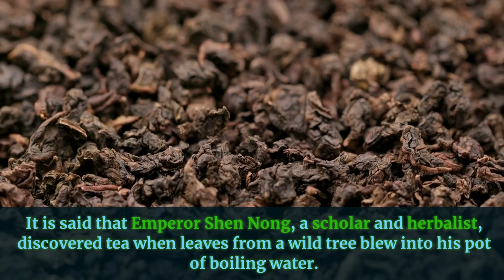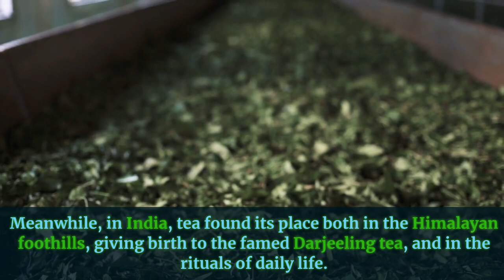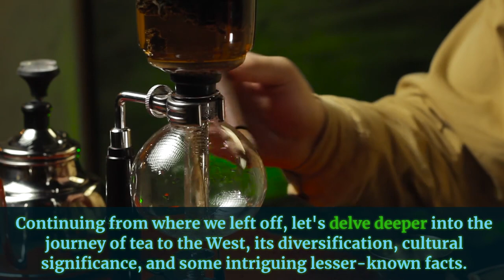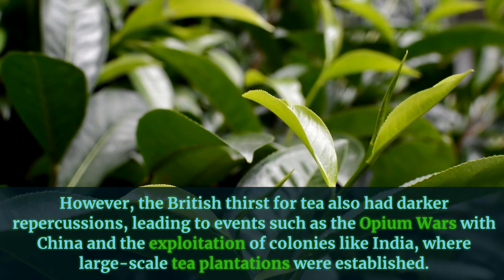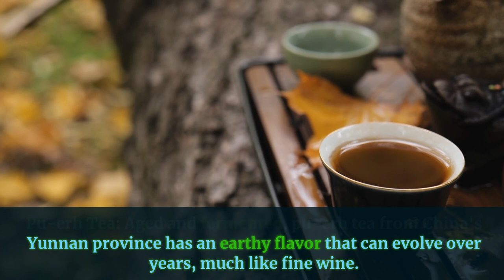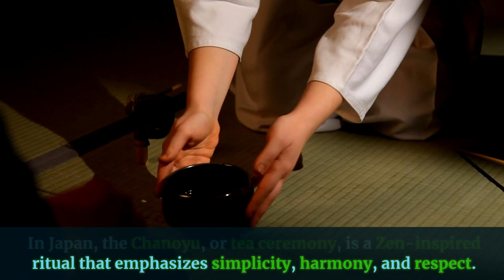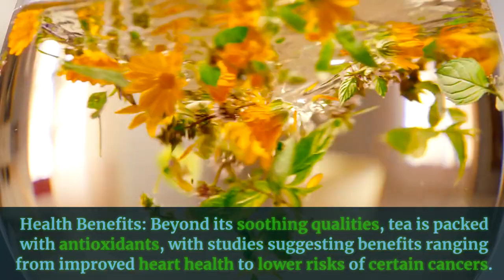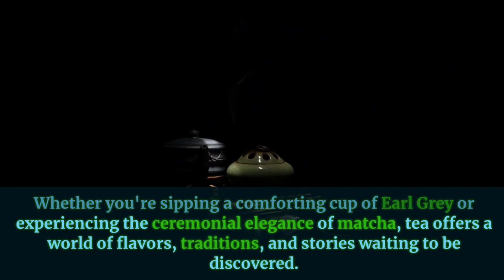Is Tea made with WEEDS?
Step into the enchanting world of tea with us as we discuss what makes up a good tea. From ancient rituals to modern incarnations, this video uncovers the captivating tales that have shaped tea's place in society. Join us as we delve into the rich tapestry of tea's history and share some lesser-known facts that will leave you craving a cup.